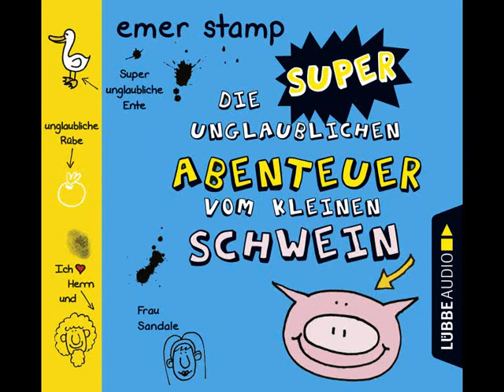Stamp, Die super unglaublichen Abenteuer vom kleinen Schwein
Sprecher: Christian Gaul, Gerald Schaale, Cathlen Gawlich

Inhalt: Hi. Ich bin Schwein. Das ist mein Tagebuch.
Es ist super STRENG GEHEIM, aber Ente und ich sind uns einig, du musst es lesen, damit du uns helfen kannst. Weil, wir stecken nämlich ein bisschen in der Klemme ...

Zusammen mit der Kuh, den gemeinen Hühnern und seinem besten Freund, der Ente, lebt das kleine Schwein auf einem Bauernhof und kann sich kein schöneres Leben vorstellen. Von allen Tieren, da ist sich das kleine Schwein sicher, liebt der Bauer es am meisten. Denn er gibt ihm immer extra viel leckeres Schweinefutter zu fressen. Doch die Ente warnt ihn: Der Bauer führt in Wahrheit Böses im Schilde! Das kleine Schwein traut seinen Ohren nicht. Sollte das tatsächlich stimmen? Zusammen mit der Ente plant das kleine Schwein seine Flucht und bekommt am Ende sogar unverhofft Hilfe von den gemeinen Hühnern …